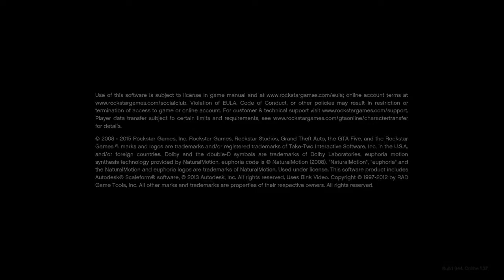Grand Theft Auto V_20170223151953